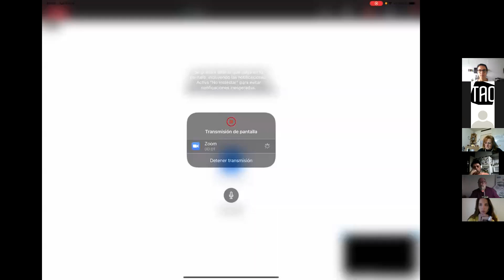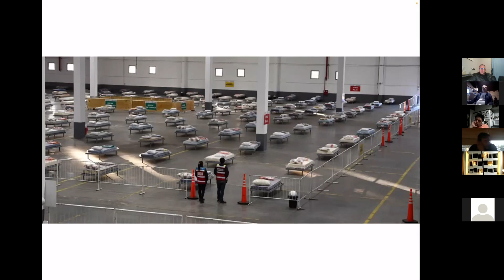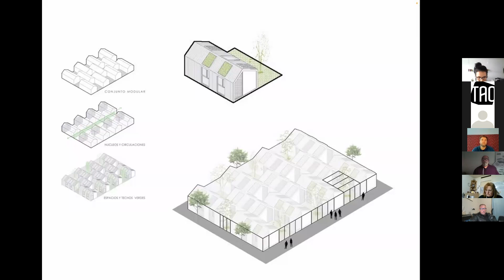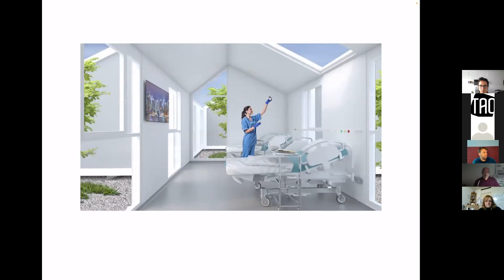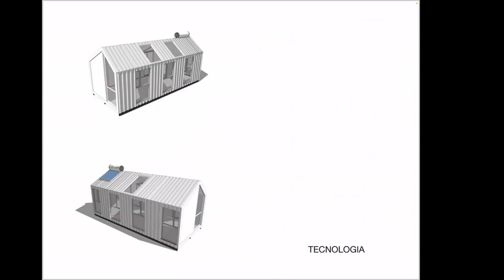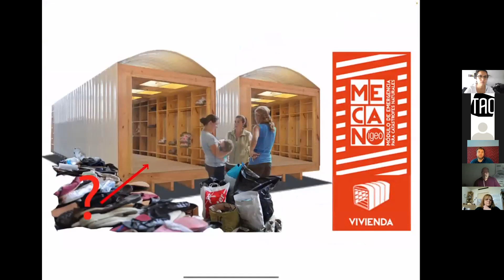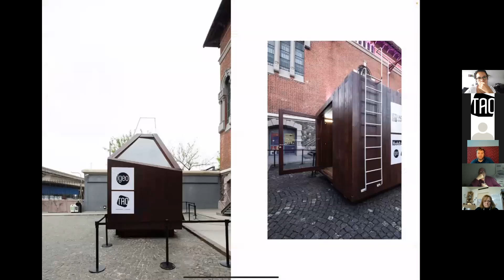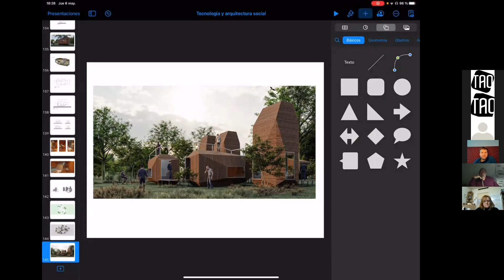Encuentro TECNOLOGÍA en la Arquitectura Social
Charla Abierta Arq. Alejandro Borrachia - Arq. Guillermo Badano